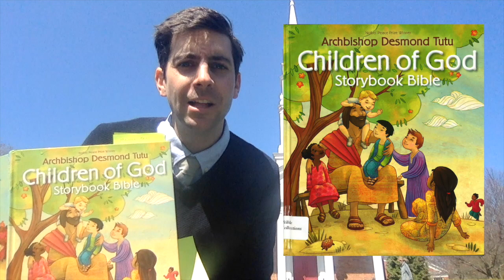Easter Sunday: Jesus is Alive!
This reading comes from "The Children of God Storybook Bible" written by Archbishop Desmond Tutu and illustrated by Beatriz Vidal. The cover art is by Laure Fournier.